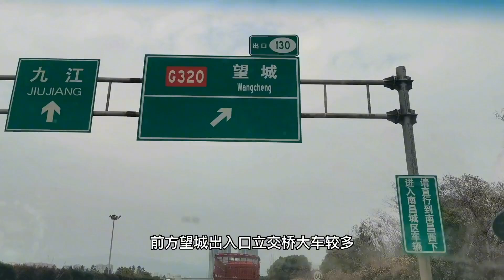趁着有空二嫂带着家人回娘家了，大包小包的老二直言要把家搬空了